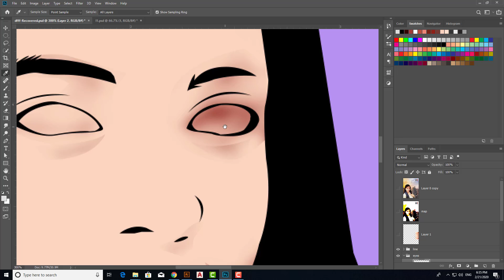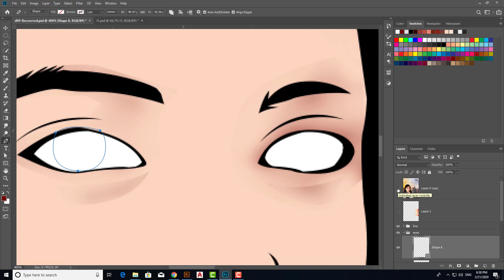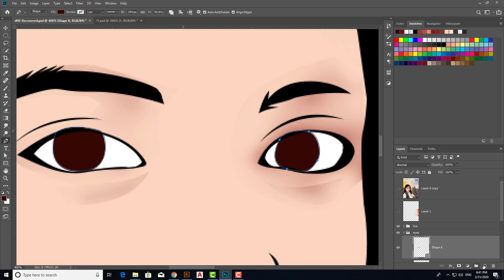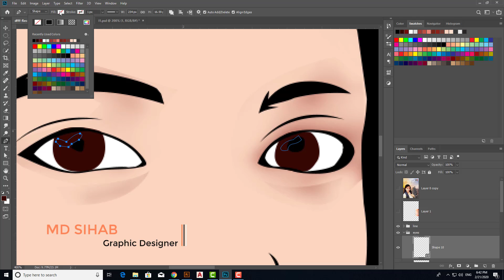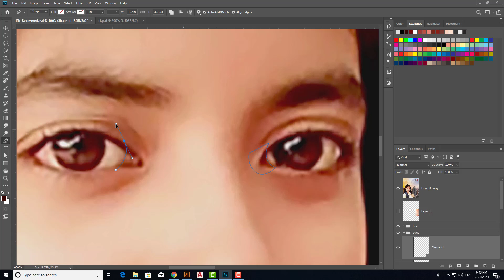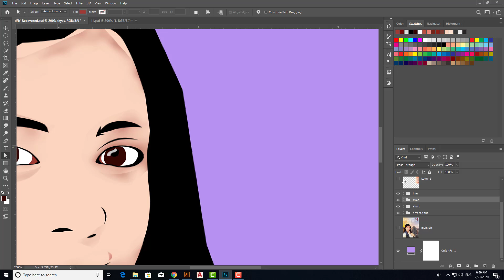vector vexel art tutorials part 4 eyes art in photoshop bangla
Wellcome to my channel Tech Power Bd.
My channel uploaded graphic design tutorials.
and photo editing tips and tricks.
And Every things File that we need to use of our Design.

vexel Vactor Art series tutorials

Part 3 :

eyes art

if you need the color plate
search google
screen tone color plate

related tags.

photoshop tutorial,adobe photoshop,adobe photoshop tutorial,photoshop,tutorial,
photoshop tutorials,adobe photoshop cc tutorial,photoshop cc tutorial,
adobe photoshop tutorial for beginners,photoshop cc,photoshop cc 2018 tutorial,
adobe photoshop cc 2019,photoshop basic tutorial,adobe,photoshop cc tutorials,photoshop beginner tutorial
adobe photoshop bangla tutorial for begginer to advance,photoshop bangla,graphic design bangla tutorial
how to learn photoshop,tools of photoshop
,tech power bd,photoshop step by step,
Education, Photoshop,